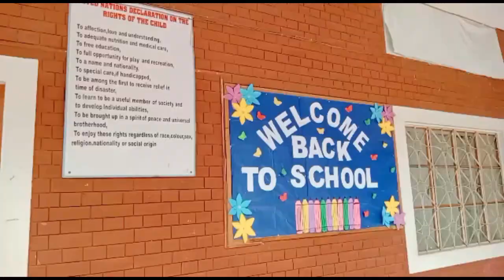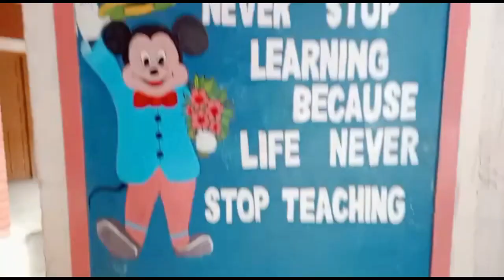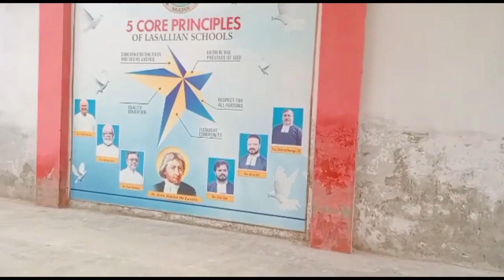Alban's Boys/ Girls High School Multan | School tour 🙂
Hello everyone, we are back with another video after a long period of time. Sorry for uploading so late, but actually, we were busy in exams. Anyways, now we will make regular videos, so make sure to watch those.

In this video, we took a tour of our school for you and recorded it in camera. We hope that you guys will enjoy watching it. More videos are coming very soon.